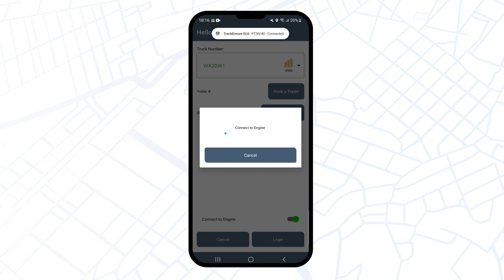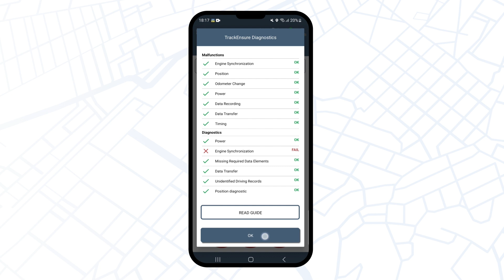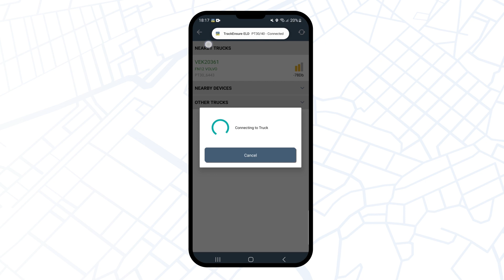Подробное видео-руководство о процедуре входа в систему на устройстве Android без подключения к ELD.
В этом видео вы узнаете:

Как выполнить вход в приложение на устройстве Android без подключения к ELD;
Как заполнить необходимые поля на экране приветствия и использовать функцию "Connect to engine";
Как подключиться к грузовику и открыть окно Malfunctions/Data Diagnostic.